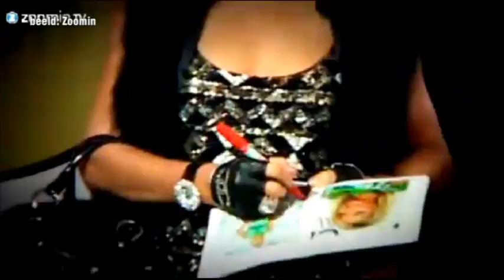Paris baalt van imago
Paris Hilton baalt van haar domme-blondjes-imago. De blondine speelt volgens eigen zeggen in de serie The Simple Life niet zichzelf. Meer over de rijke hotel erfgename in Prive TV.